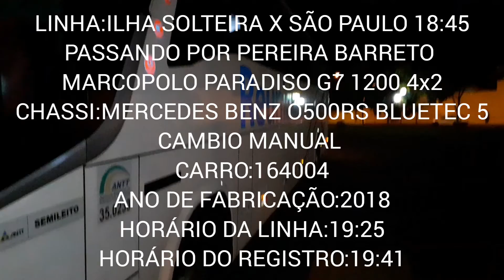Reunidas Paulista 164004